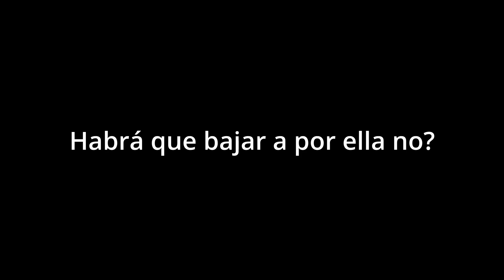El día que revente una batería de Profoto...Appenninica MTB Cap 1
La Appenninica empezó muy bien, etapa prologo donde coger confianza, pero donde no hice grabaciones.
En el segundo día si pude grabar, y aunque empezó bien, acabé liándola un peli...
Destroce la mochila que llevaba, pero lo peor fue ver una batería de Profoto rodando colina abajo. Sólo son 300 € de batería...😅